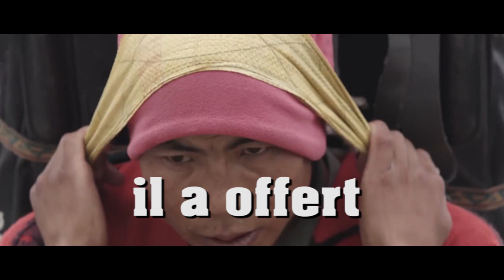La VIE pour la VIE (Mont Carmel 2018) - Chanson - Centre d'Accueil Universel